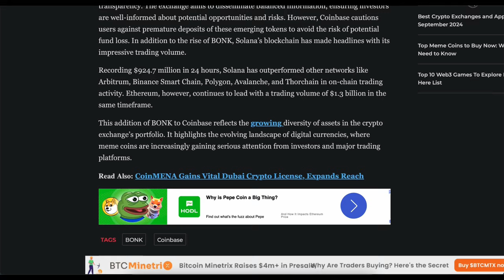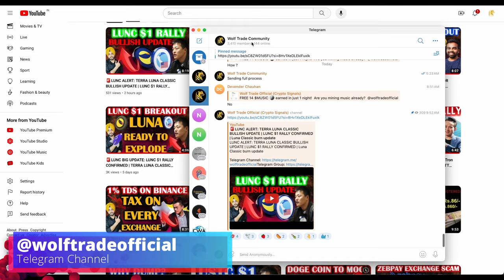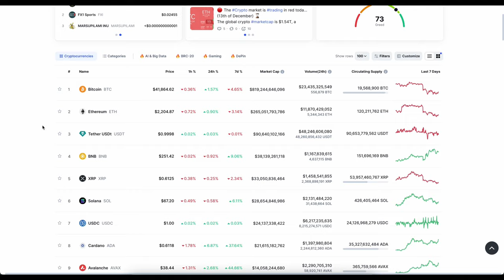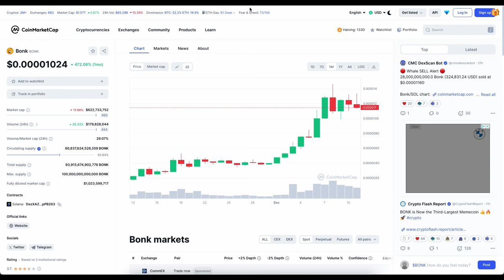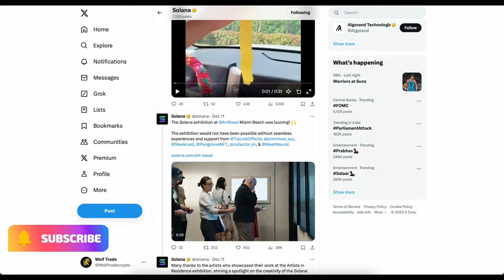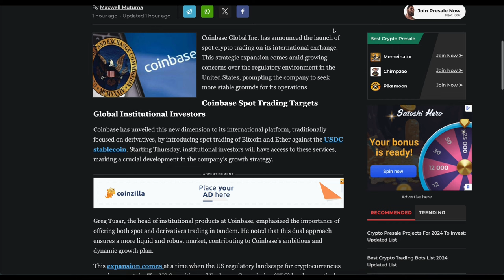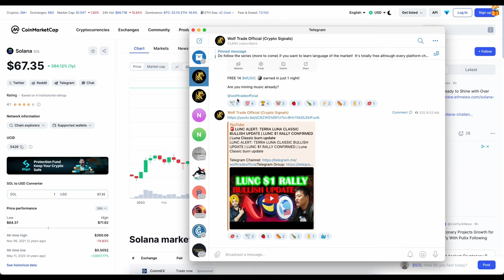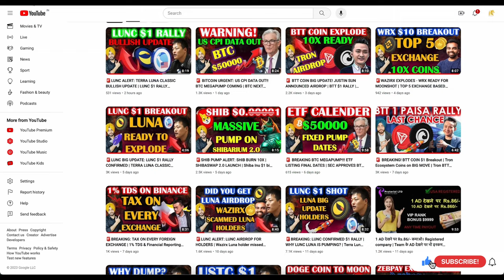🚨BONK EXPLODE : SOLANA BASED BONK COIN LISTED ON COINBASE | SOLANA READY FOR BULL RUN | SOL BIG NEWS